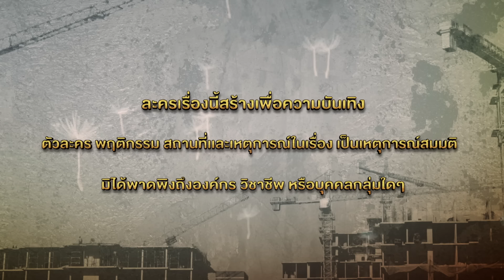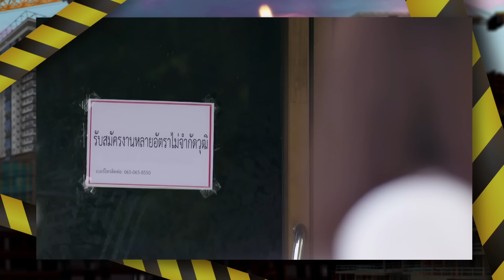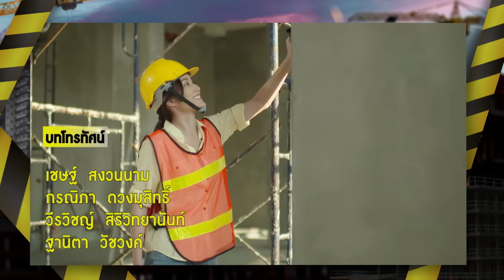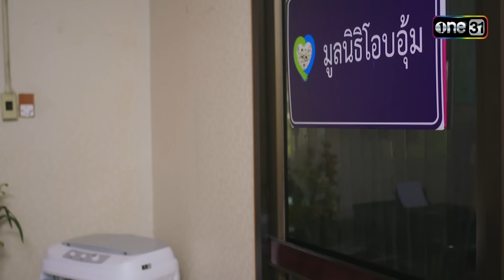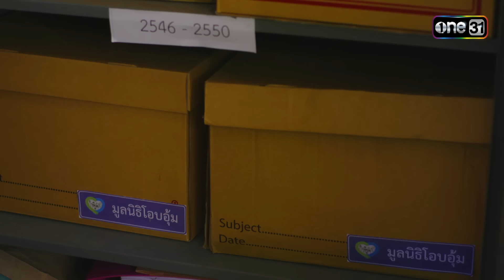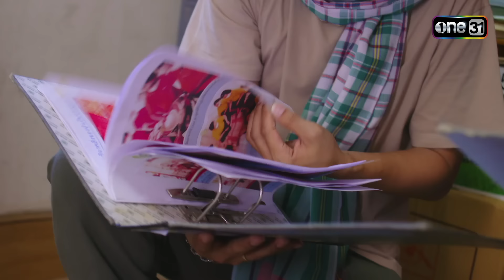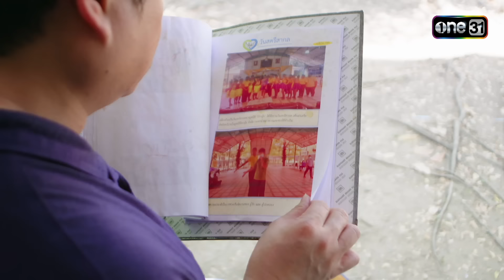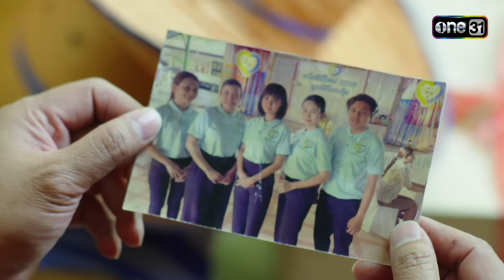นางฟ้ากรรมกร | Ep.12 (1/4) 4 ก.ค. 67 | one31